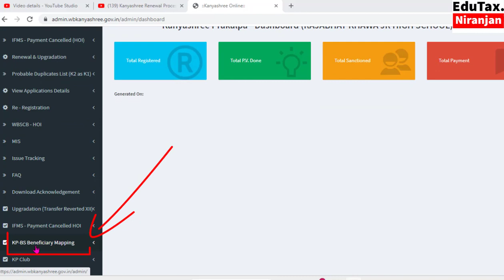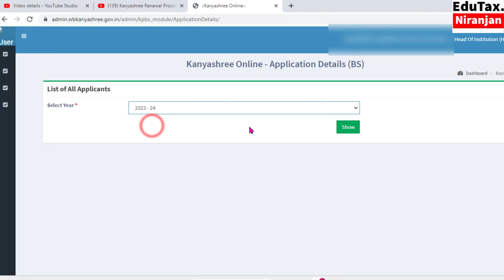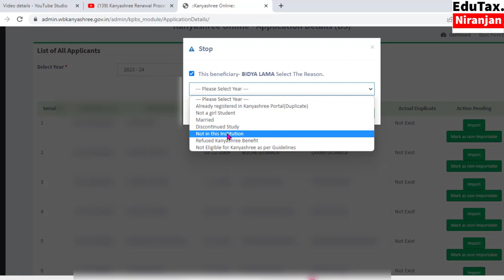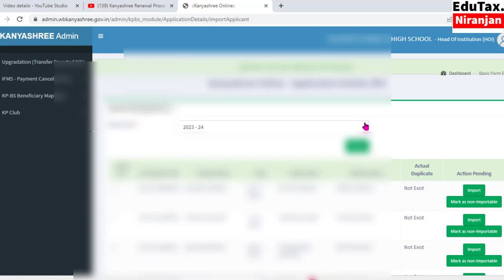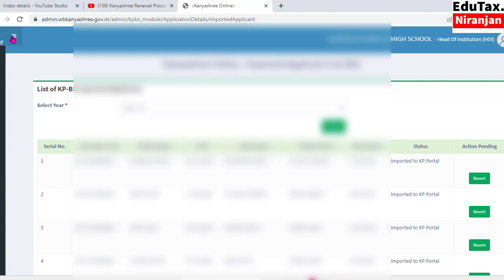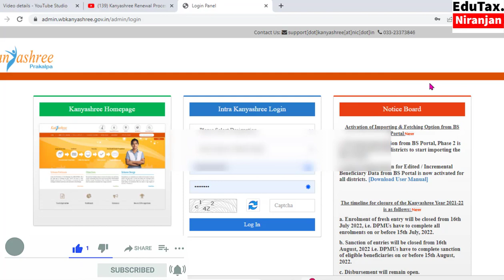বাংলারশিক্ষা পোর্টাল থেকে কন্যাশ্রী পোর্টালে কিভাবে Import করবেন? ২০২৩-২৪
Kanyashree ( K1) Import Process from Banglarshiksha Portal